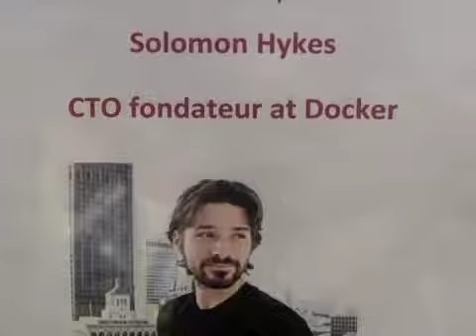Salomon Hykes, dotcloud.com, docker au dbf de Fevrier 2014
Salomon Hykes au dbf de Fevrier 2014
interviewe par jean louis gassee, voir le sitedbf.com